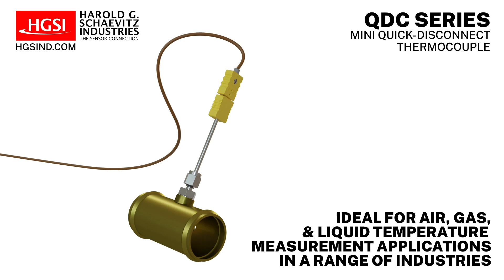QDC Series Quick-Disconnect Thermocouple Sensor Overview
The QDC miniature thermocouples are an ideal solution for surface temperature measuring applications. These thermocouples feature an attached quick disconnect connector for easy connectivity and special Limits of Error accuracy. The mineral sheath is insulated for high strength and bendable. Ideal for Air, Gas, or Liquid temperature measurements